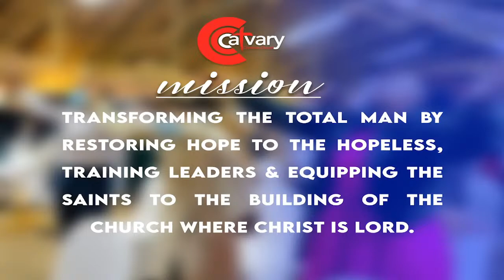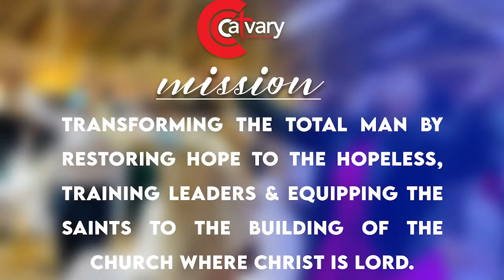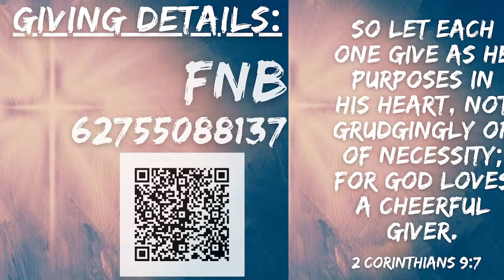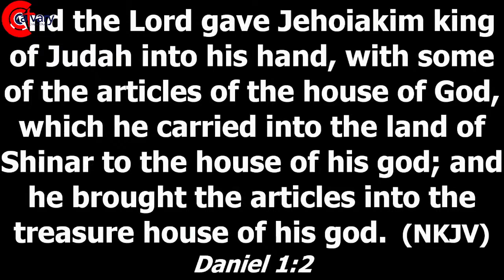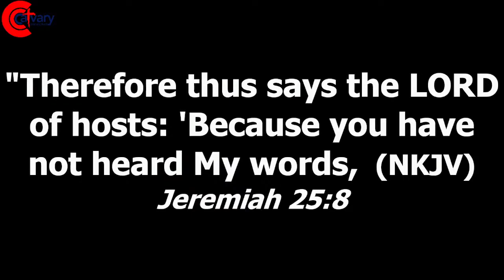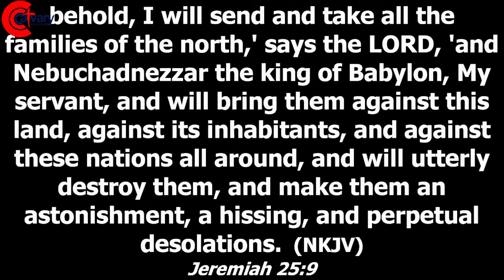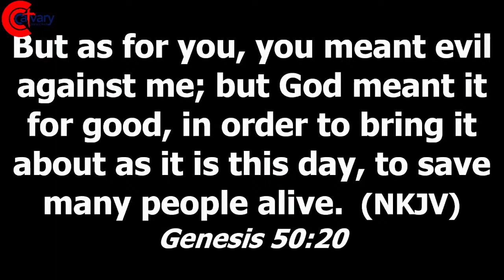UNUSUAL SERVANTS - PS VTJ MASAKONA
Welcome to our Sunday service broadcast and we are so excited you could join us! Today we receive awesome worship, praise and definitely Word that will transform our lives entirely.
Enjoy and remember to share with a friend.